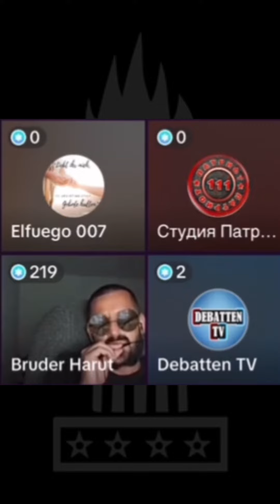Bruder Harut „wir zerstückeln dich dort“ | Missionare Exposed #2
Hier sehen wir, wie der Modalist Bruder Harut (Tik Tok Name) einem anderen Christ indirekte Körperliche Gewalt androht, weil sie ihre Meinung sagen über das Christentum wie „Verfälschung, Widersprüche“ und vieles mehr… Oft sieht man, dass diese Leute den Spieß umdrehen sobald man sie Exposed heißt es: „es wurde zusammengeschnitten“, aber jeder kann seine eigene Meinung wiedergeben und sagen wie er es empfindet.